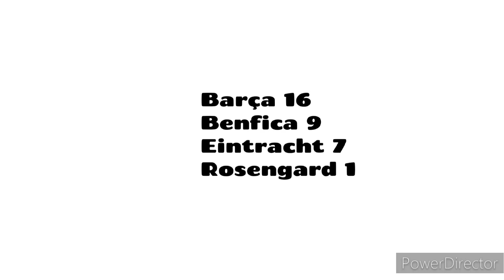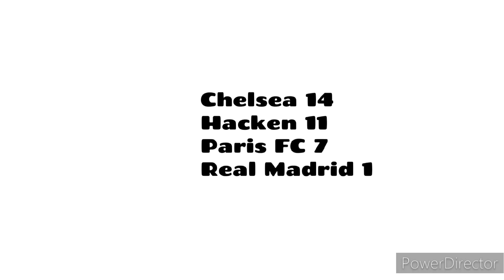UEFA Women's Champions League 2023-24 Season in Countryballs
The 2023-24 Season edition is over, so let's see all the results. Back-back titles for FC Barcelona.